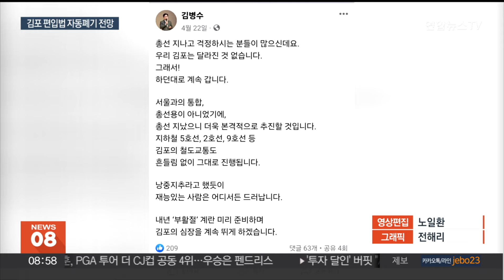자동폐기 앞둔 '김포 서울 편입 특별법'…김포시 "재추진" / 연합뉴스TV (YonhapnewsTV)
자동폐기 앞둔 '김포 서울 편입 특별법'…김포시 "재추진"

[앵커]

21대 국회 임기가 끝나가는 가운데 경기 김포시를 서울에 편입시키기 위해 발의된 특별법안도 자동 폐기될 전망입니다.

김포시는 다음 국회에서 편입 관련 법안을 재발의하겠다는 의지를 밝혔습니다.

[기자]

지난해 11월 발의된 '경기도와 서울시 간 관할구역 변경에 관한 특별법안'.

김포시를 경기도에서 제외하고 서울시에 김포구를 설치한다는 내용을 담았는데, 4개월이 지나도록 국회 소관위에도 상정되지 못했습니다.

국민의힘 조경태 의원 등 12명이 발의한 특별법은 오는 29일 21대 국회의원 임기 종료일까지 통과되지 못하면 자동 폐기됩니다.

이해관계가 첨예하고 이견도 있는 만큼 이번 국회에서 처리하기는 어려울 거라는 관측입니다.

김포시가 지난해 12월 행정안전부에 건의한 '서울 편입 찬반 주민투표' 역시 시행 여부조차 결정되지 않았습니다.

서울시와 김포시가 진행 중인 공동연구반의 연구 결과도 나오지 않은 만큼 주민투표 시행 여부를 판단하기 어렵다는 이유입니다.

행안부 관계자는 "서울시의 구로 편입 되는 방식인지, 서울시 안에 또 다른 형태의 자치단체를 만드는 방식인지 명확하지 않은 부분이 있다"며 "일단 공동연구반 결과물을 기다리고 있다"고 설명했습니다.

김포시는 서울 편입을 포기할 수 없다는 입장입니다.

김병수 김포시장은 SNS를 통해 "총선 지나고 걱정하시는 분들이 많은데 우리 김포는 달라진 것이 없어서 하던 대로 계속 간다"며 "서울과의 통합은 총선용이 아니었기에 더욱 본격적으로 추진할 것"이라고 강조했습니다.

김포시는 22대 국회에서 관련 법안이 재발의되도록 노력하면서 주민투표도 다시 건의하는 등 서울 편입을 계속 추진할 방침입니다.